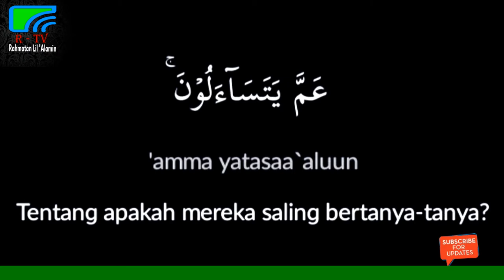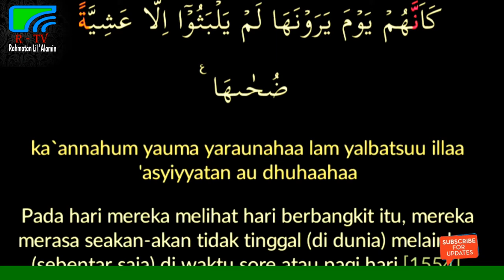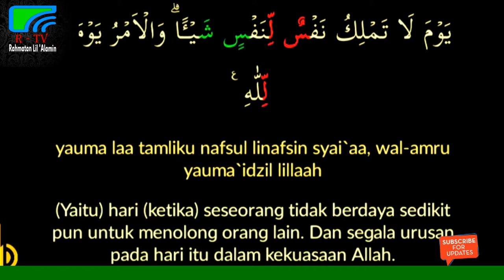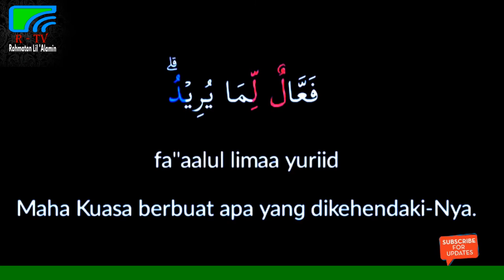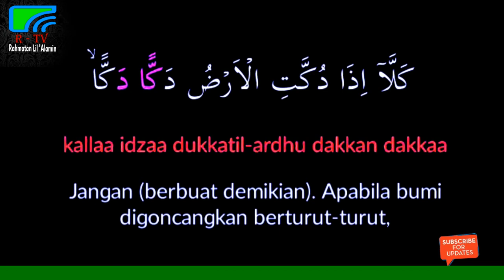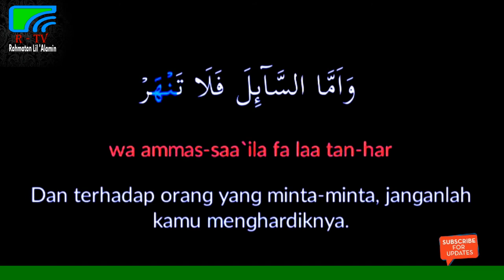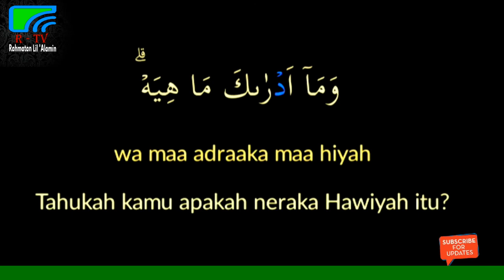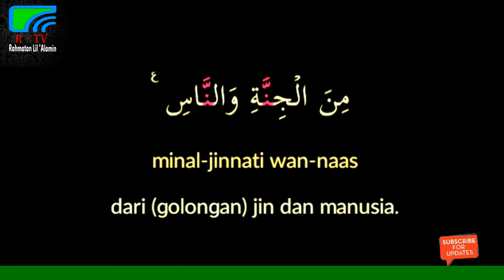JUZ AMMA / JUZ 30 SANGAT MERDU DILENGKAPI DENGAN TULISAN ARAB, LATIN DAN TERJEMAHAN BAHASA INDONESIA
dengan izin Allah Subhanahu wa ta'ala channel ini dibuat sebagai ikhtiar dalam penyebaran dakwah islam. Semoga Allah memudahkan kita semua dalam Belajar, Aamiin.

Semoga Bermanfaat.